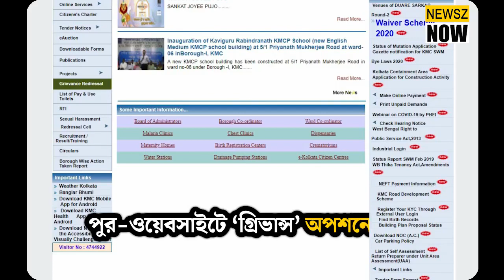কলকাতায় কোনো রকমের পরিবেশ দূষণ দেখলে সরাসরি অভিযোগ দায়ের করতে পারবেন অনলাইনে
Now register any pollution related complaints online with Kolkata Municipal Corporation

WATCH